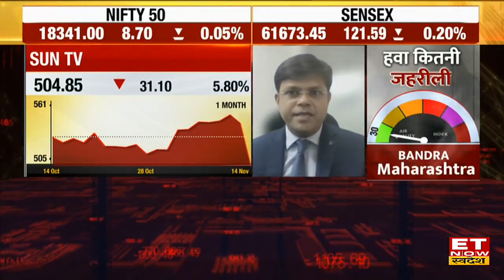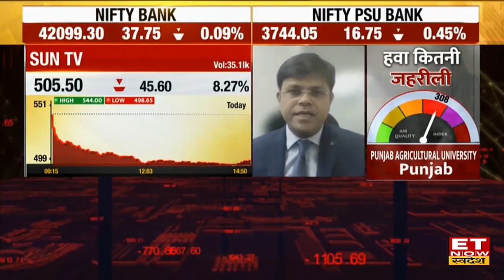SUN TV Stocks में 3% की गिरावट, जानिए क्या है इस गिरावट की वजह ?| SUN TV Q2 Results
Sun TV Share Latest News | Sun TV Share Falling | Sun TV Stocks Fall | Sun TV Stocks Fall Reason | Share Market Live Update | Stocks Market News Today |
आज Sun TV के शेयर में 9% की भारी गिरावट हुई, 22 जून 2022 के बाद स्टॉक में सबसे बड़ी गिरावट आई है। कंपनी के नतीजे सपाट आए आय में 3% की गिरावट, मुनाफे और EBIDTA के आंकड़े सपाट रहे। स्टॉक्स में गिरावट की बड़ी वजह है कि एडवरटाइजर्स की महंगाई में बढ़त से विज्ञापन खर्च में बड़ी कटौती हुई है। देखें पूरी खबर